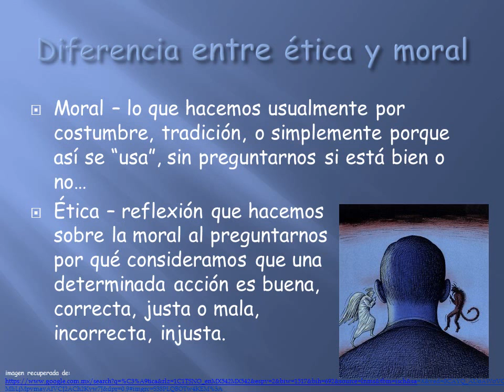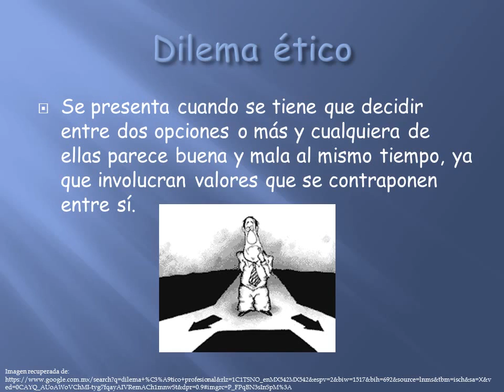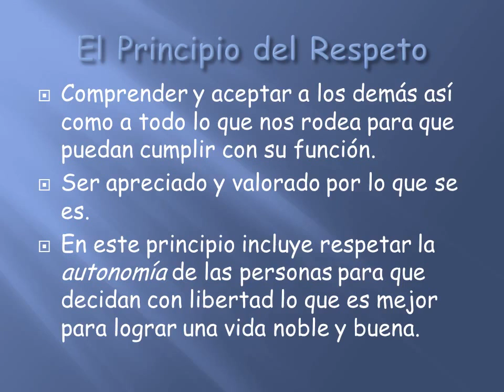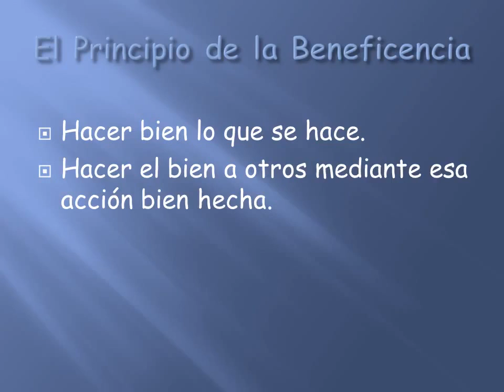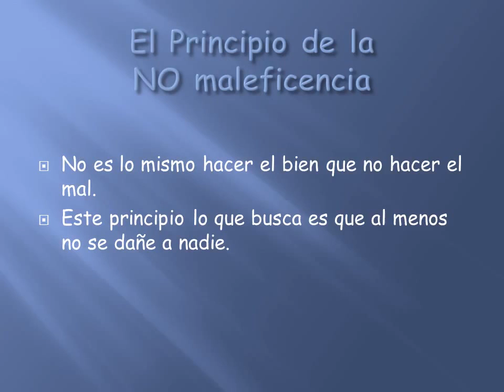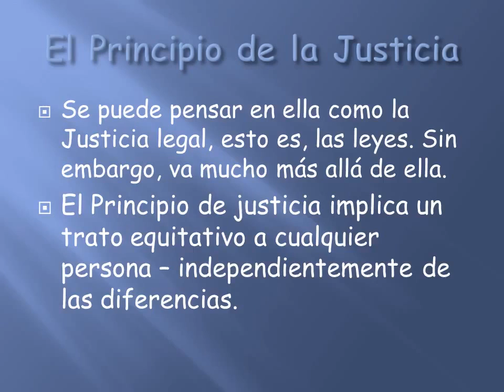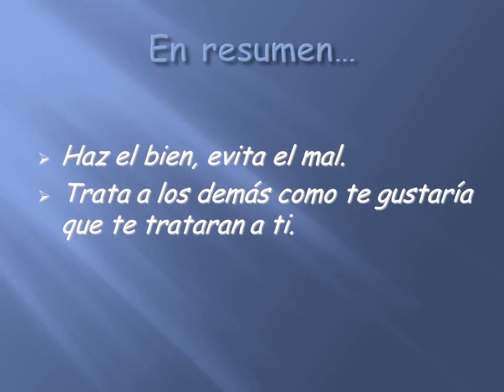Video Principios éticos1